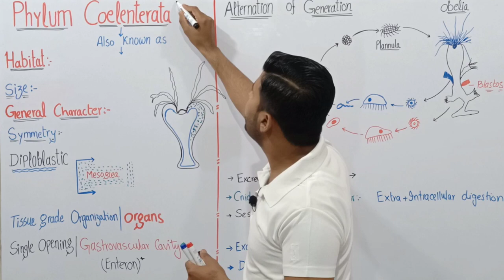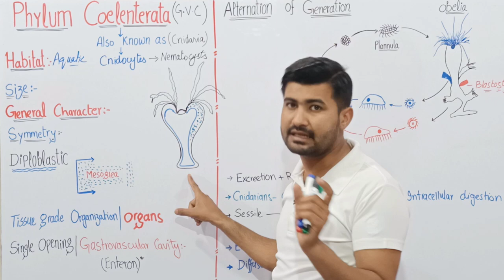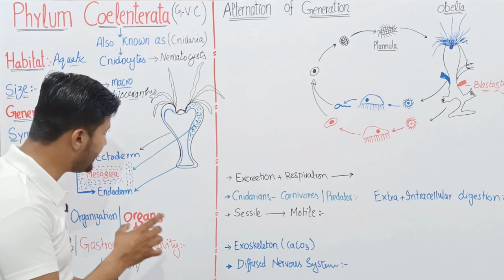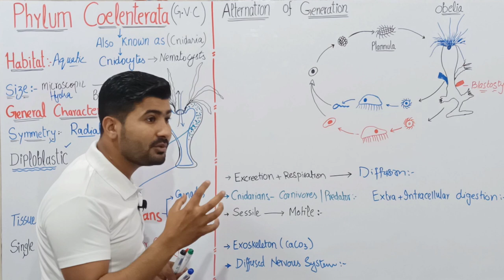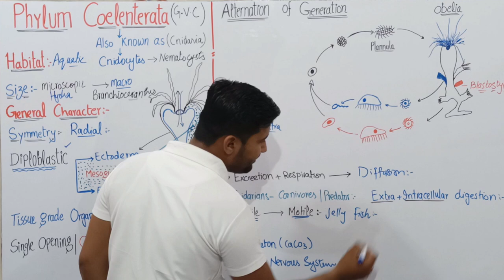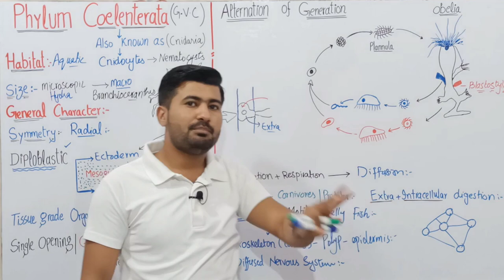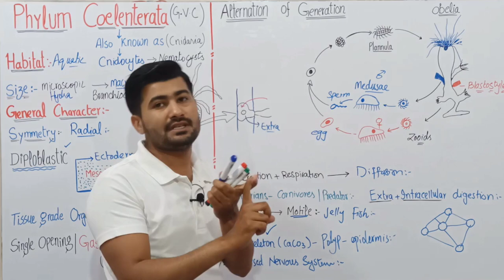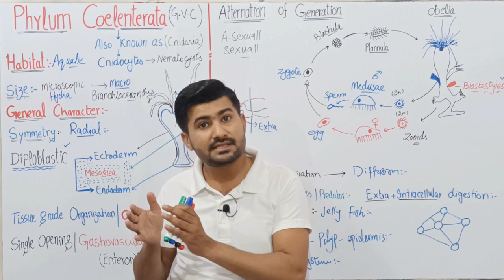10.4 Phylum Coelenterata or Cnidaria | Life cycle of Coelenterates | Fsc Biology Kingdom Animalia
cnidarian, also called coelenterate, any member of the phylum Cnidaria (Coelenterata), a group made up of more than 9,000 living species. Mostly marine animals, the cnidarians include the corals, hydras, jellyfish, Portuguese men-of-war, sea anemones, sea pens, sea whips, and sea fans.The phylum Cnidaria is made up of four classes: Hydrozoa (hydrozoans); Scyphozoa (scyphozoans); Anthozoa (anthozoans); and Cubozoa (cubozoans). All cnidarians share several attributes, supporting the theory that they had a single origin. Variety and symmetry of body forms, varied coloration, and the sometimes complex life histories of cnidarians fascinate layperson and scientist alike.
Only cnidarians manufacture microscopic intracellular stinging capsules, known as nematocysts or cnidae, which give the phylum its name. The alternative name, coelenterate, refers to their simple organization around a central body cavity (the coelenteron). As first defined, coelenterates included not only the animals now designated cnidarians but also sponges (phylum Porifera) and comb jellies (phylum Ctenophora). In contemporary usage, “coelenterate” generally refers only to cnidarians, but the latter term is used in order to avoid ambiguity.
Fsc Biology lecture series by irtisamsbiology